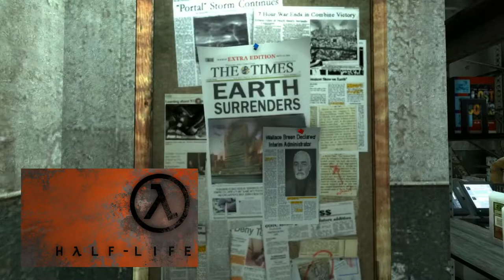⚙️😱👾ACTUALIDAD ¿Half Life 3 VR en 2022 / 2023?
Buenas seguidores de Reverquest VR

Os traigo un vídeo de actualidad en el que vamos a desgranar un rumor calentito referente a la saga de culto Half Life relacionada con la realidad virtual. ¿Me acompañas?

No olvides dar me gusta si te ha gustado el video, comentar en la zona de comentarios lo que desees y suscribirte al canal activando la campanita para no perderte ninguna novedad y ayudarme a crecer.

Reverquest VR